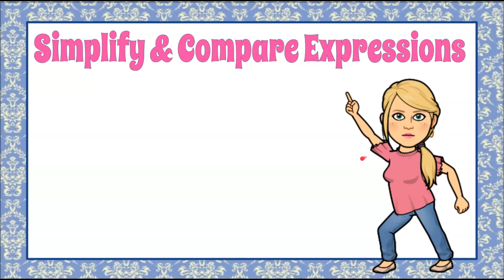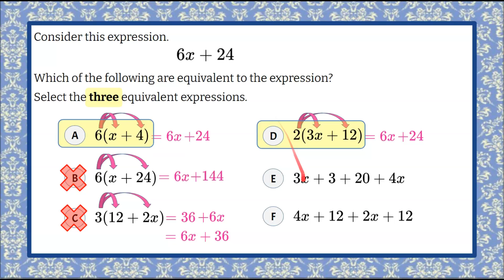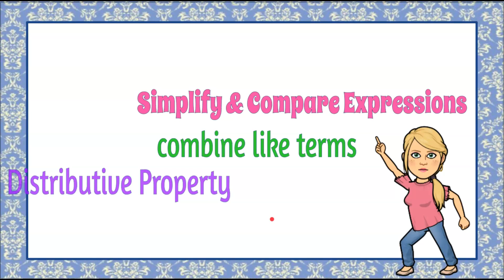Simplify & Identify Equivalent Expressions | 6.EE.A.4 💜💙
In this math video we will simplify & identify equivalent expressions.  We will be given 6 answer choices and asked to select the 3 that are equivalent to a given expression.  We will need to identify and combine like terms.  We will need to use the Distributive Property.  We will need to understand the Commutative Property of Addition to identify equivalent expressions.  We will understand that like terms have the same variable.  An exemplar solution is modeled and explained.

00:00 Introduction
00:12 The Question
00:40 Understanding the Problem
00:55 Choice A - Distribute to Simplify
01:27 Choice B - Distribute to Simplify
01:48 Choice C - Commutative Property of Addition
02:24 Choice D
02:41 Choice E - Combine Like Terms
03:17 Choice F - Combine Like Terms
03:32 The Solution

Expressions & Equations
Apply and extend previous understandings of arithmetic to algebraic expressions.
6.EE.A.4  Identify when two expressions are equivalent (i.e., when the two expressions name the same number regardless of which value is substituted into them).

6.EE.A.4 Identify expressions that are equivalent to a given variable expression.